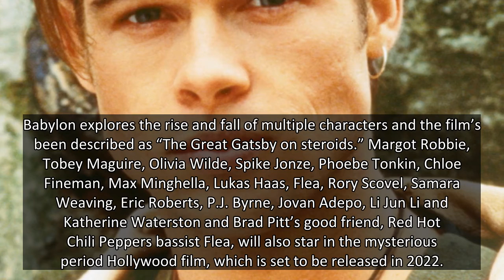Brad Pitt Looks Dapper While Slightly Undressed On The Set Of His New Movie ‘Babylon’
What a man. Brad Pitt looked sexier than ever when he emerged on the set of ‘Babylon’ with his shirt half-unbuttoned on Aug. 25.
Brad Pitt, 57, further proved he’s the hunkiest man in Hollywood on August 25, when he was spotted on the set of his new film, Babylon, wearing a half-unbuttoned shirt and black suspenders. He also paired the look with dark sunglasses and black trousers with his hair slicked back.
As Brad wrapped up filming for the day, he appeared more ready than ever to get home, strip off his clothes and jump in a nice hot shower. Or maybe that’s just our imagination, but we like what we’re envisioning, so let’s just go with it.
Babylon explores the rise and fall of multiple characters and the film’s been described as “The Great Gatsby on steroids.” Margot Robbie, Tobey Maguire, Olivia Wilde, Spike Jonze, Phoebe Tonkin, Chloe Fineman, Max Minghella, Lukas Haas, Flea, Rory Scovel, Samara Weaving, Eric Roberts, P.J. Byrne, Jovan Adepo, Li Jun Li and Katherine Waterston